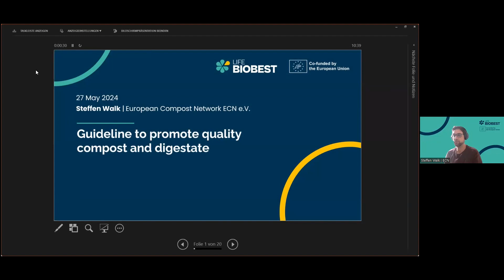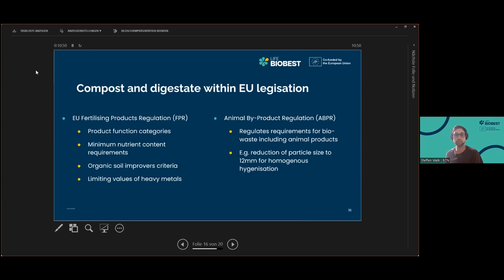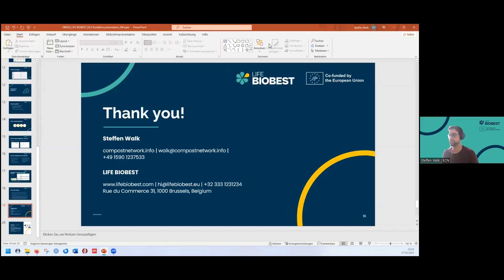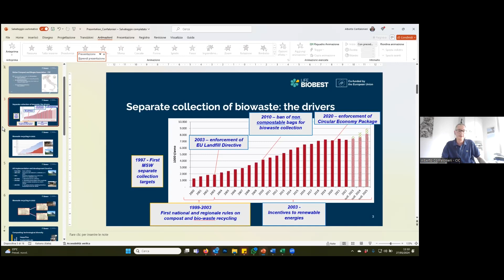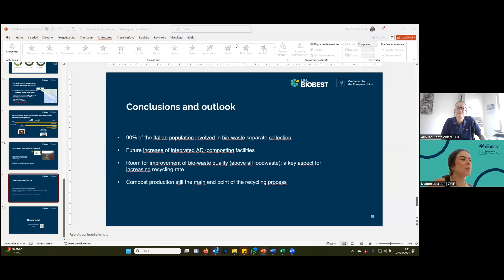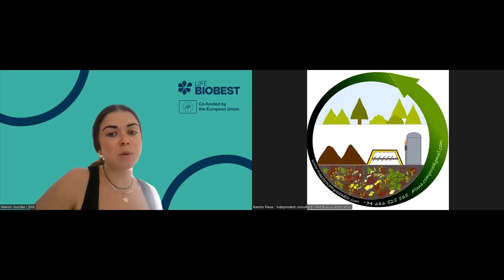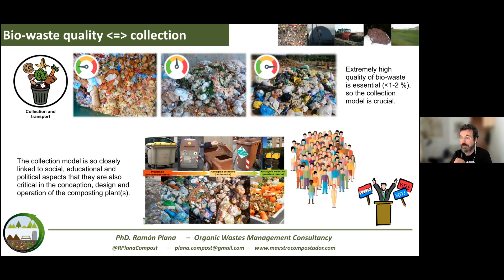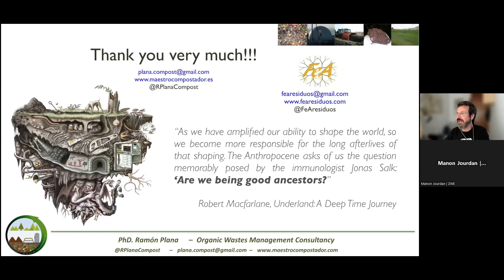LIFEBIOBEST: Regulatory and technical perspectives - driving progress in bio-waste treatment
LIFE BIOBEST is an EU-funded project looking to guide the mainstreaming of best bio-waste management and recycling practices in the EU.

This webinar was organised as part of the project and looks into how municipalities and other local and regional actors can advance bio-waste treatment practices in their area.